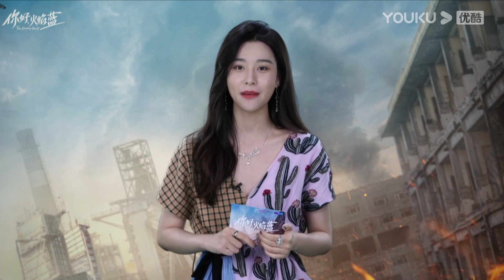《你好，火焰蓝 The Flaming Heart》“蓝朋友”在线集结励志来袭 | 优酷 YOUKU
【你好，火焰蓝 The Flaming Heart】聚焦消防员与急诊医生两种特殊职业。在一次次生死考验中，“火焰蓝”与“天使白”携手并肩，在各自的“战场”上坚守同样的救援信仰，相同的信念让他们渐渐相识相爱。
★主演：龚俊/张慧雯/庞瀚辰/周彦辰/王梓薇/周麟嘉/罗奕/陆宇鹏/王翌舟/张植绿/姚清仁/赵子珺/刘潮
★集数：24集

→ “会员集数抢先看”会员：周一周二抢先看2集，周三抢先看1集
→ “粉丝专享特权”会员：7月11日10:00（UTC+8）开始超前点播